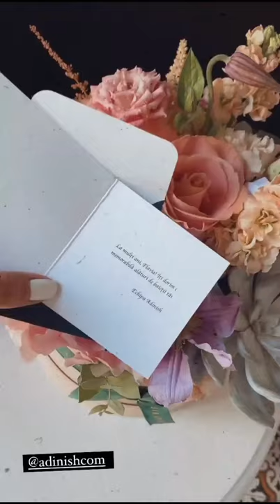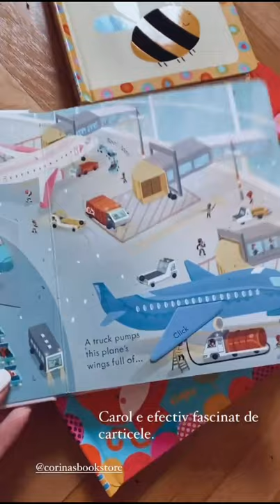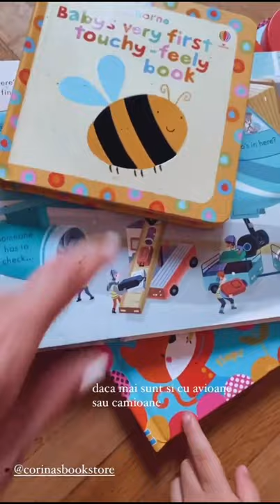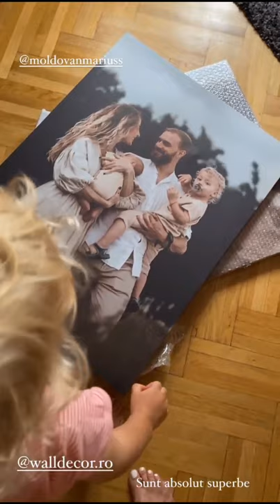Flavia Mihasan -09-11.08.2021\Phoenicia\Amintiri din Creta:țâțe,buci,bikini.Acasă,gratuități,cadouri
25 august, 2021.